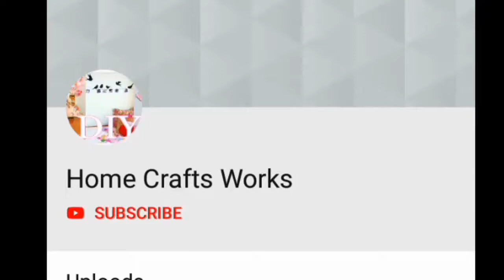Coconut Tree Leaf Bag Making Craft | DIY | Easy And Amazing Craft